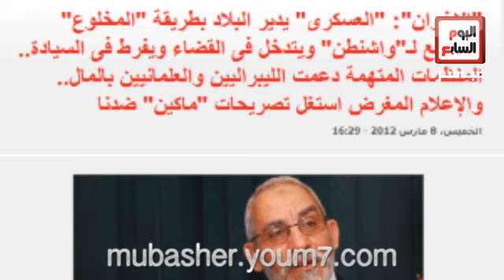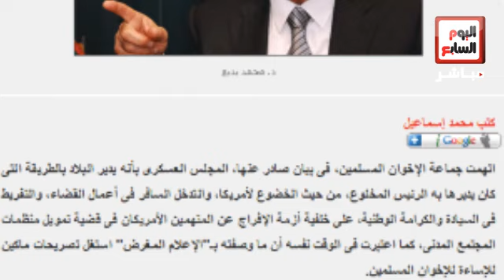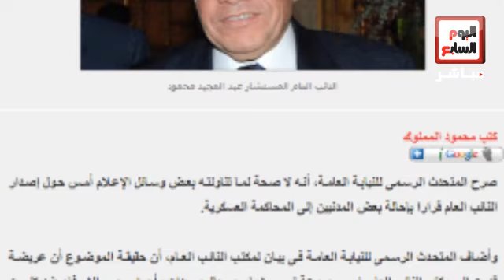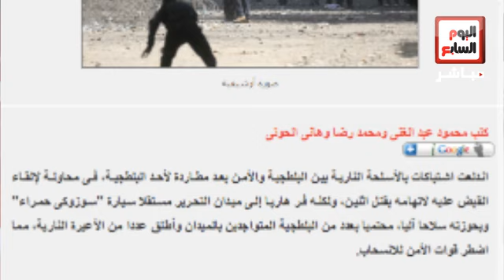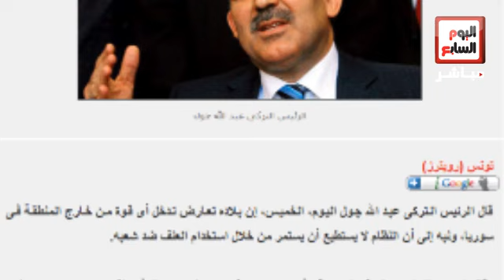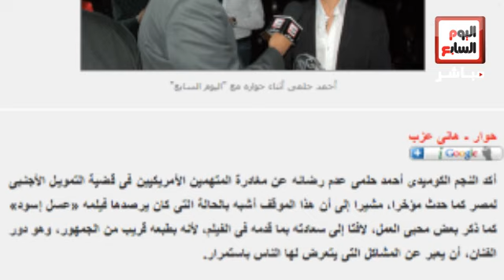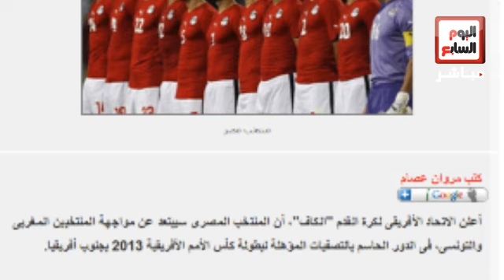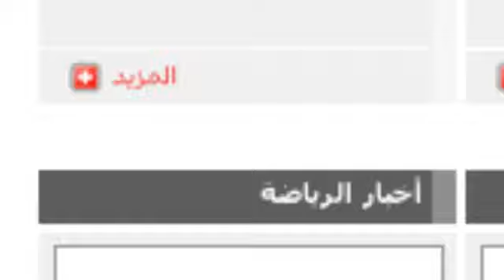الإخوان يتهمون المجلس العسكري بالتدخل فى القضاء وإدارة البلاد بطريقة المخلوع فى جولة إخبارية